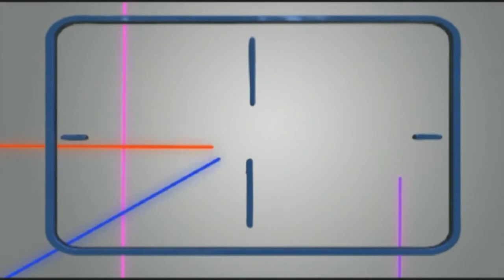Debates Santel 25 Abril 2020